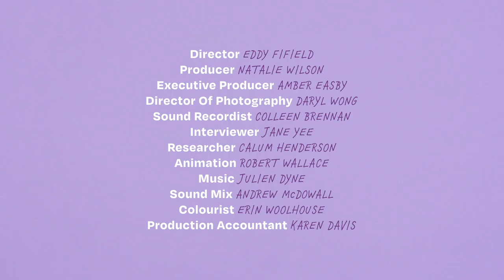Pax Assadi gets destroyed by a heckler | FIRST | The Spinoff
Comedian Pax Assadi tells us about the time a heckler beat him to the punch – literally.